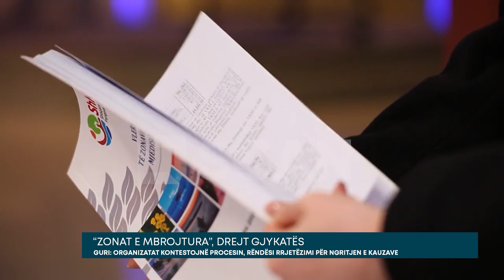SCANNER - “Zonat e mbrojtura” drejt gjykatës, Besjana Guri